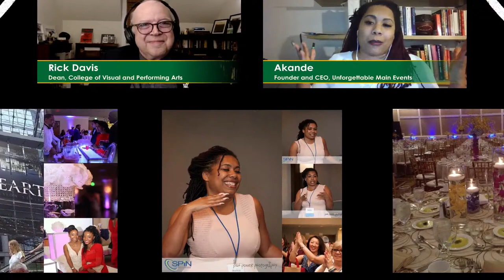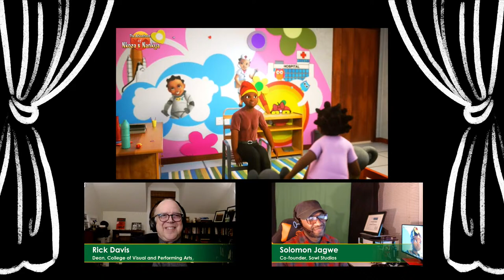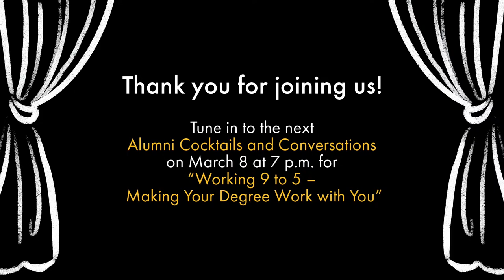Alumni Cocktails and Conversation: Artist Entrepreneurs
The College of Visual and Performing Arts Alumni Cocktails and Conversations with Dean Rick Davis returns with three new events in spring 2021. The live, digital conversations showcase CVPA alumni across the world in addition to career resources for multiple art forms and roles in the arts. For the Monday, February 22 event, artist entrepreneurs discuss how they applied their Mason arts training in successful business ventures in the arts and beyond. The featured guests will include Akande (School of Theater), Founder and CEO of Unforgettable Main Events; Sarah Bright (Arts Management), Owner of The Bright Solutions; AJ Faraj (School of Theater), Co-founder of WadiTek; and Soloman Jagwe (School of Art), Co-founder of Sowl Studies. Creative industry careers are arguably some of the most challenging in normal times, and the COVID-19 pandemic has introduced a new level of uncertainty. Whether you’re a freelancer losing work, a teacher adapting to virtual instruction, or an arts administrator canceling or reimagining programming, we face new challenges but also opportunities to conduct our work in new ways. Hear from industry experts within the CVPA community about how they are thriving and moving forward in their careers.